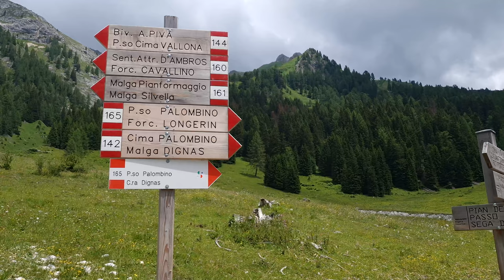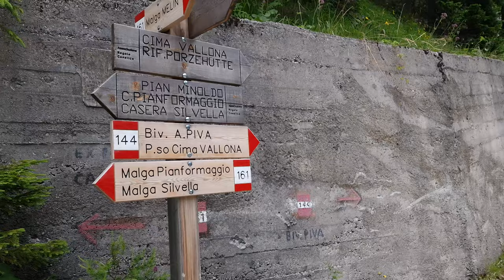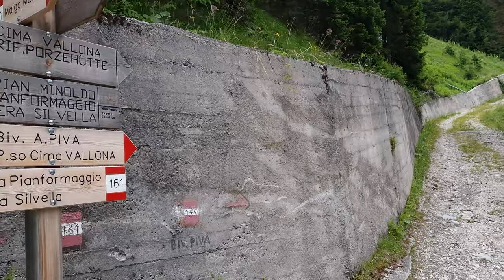Cima Vallona. Trekking meraviglioso!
Eccoci dinnanzi ad una nuova ed emozionante escursione. Visiteremo Cima Vallona, teatro naturalistico di indubbio fascino, caratterizzato purtroppo dalle note vicende storiche che vi lascio approfondire attraverso il link a Wikipedia.

Restate sintonizzati.
Grazie.